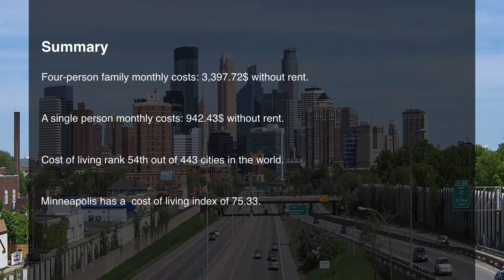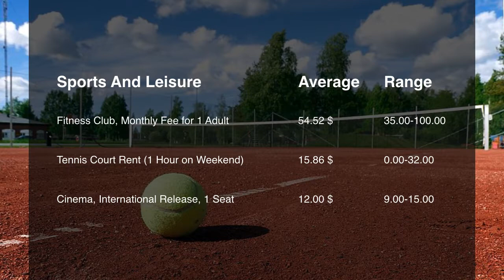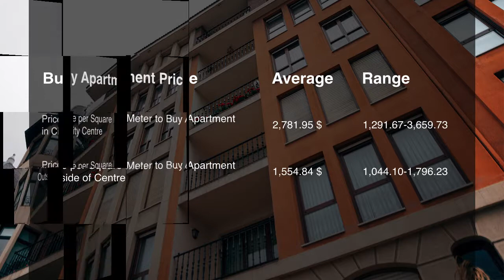Cost Of Living In Minneapolis, MN, United States In 2019, Rank 54th In The World